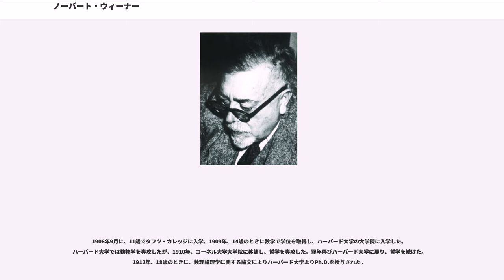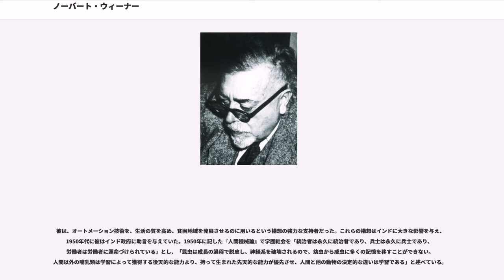ノーバート・ウィーナー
ノーバート・ウィーナー（Norbert Wiener, 1894年11月26日 - 1964年3月18日）はアメリカ合衆国の数学者。ミズーリ州コロンビア生まれ。サイバネティックスの提唱者として知られている。

父親はイディッシュ語研究などで知られるビャウィストク出身のポーランド系ユダヤ人言語学者レオ・ウィーナー（ヴィーネル、 ）。

1894年、アメリカ合衆国ミズーリ州コロンビアに、父レオ（"Leo"）とユダヤ人の母バーサ・カーン（"Bertha Kahn"）の長子として生まれる。

レオはハーバード大学でスラブ語の講師をしつつ、ノーバートに7歳まで彼自身の手で、実験的で厳しい英才教育を授けた。父親の指導と彼自身の才能により、ウィーナーは神童に育つ。1903年アイヤー・ハイスクールに入学、1906年に卒業した。

1906年9月に、11歳でタフツ・カレッジに入学、1909年、14歳のときに数学で学位を取得し、ハーバード大学の大学院に入学した。ハーバード大学では動物学を専攻したが、1910年、コーネル大学大学院に移籍し、哲学を専攻した。翌年再びハーバード大学に戻り、哲学を続けた。1912年、18歳のときに、数理論理学に関する論文によりハーバード大学よりPh.D.を授与された。

そして、ケンブリッジ大学(イギリス)に留学し、バートランド・ラッセルの下で学ぶ。G.H. ハーディの数学の講義に感銘を受けたらしい。1914年には、ゲッティンゲン大学(ドイツ)でダフィット・ヒルベルトやエトムント・ランダウの下に学ぶ。その後ケンブリッジに戻り、再びアメリカに戻った。1915年-1916年にはハーバード大学で哲学講座の講師を一年間務めた。その後ゼネラル・エレクトリックで働いたり、百科事典『エンサイクロペディア・アメリカーナ』の編集執筆者として働いた後、メリーランド州のアバディーン性能試験場で弾道学に関する仕事に就いた。戦争が終わるまでメリーランドで過ごした後、1919年、24歳のときに、マサチューセッツ工科大学(MIT)数学科の講師の職を得た。ウィーナーは学生の間では、お粗末な講義のスタイル、ジョークや、放心状態となることで有名だった。彼は批判に対して過敏なことで知られ、躁うつ的な傾向があった。

MITに勤める傍ら、彼は度々ヨーロッパに渡航した。1926年にドイツ移民のマーガレット・エンゲマンと結婚し（彼らの間には二人の娘が生まれている）、その後再びグッゲンハイム研究員としてヨーロッパに渡った。彼はゲッティンゲンやケンブリッジで過ごしたほとんどの時間を、ブラウン運動やフーリエ積分、調和解析、Dirichlet問題、タウバー型定理などに関する研究に費やした。

第二次世界大戦中の、彼の射撃制御装置に関する研究は、通信理論への関心を総合し、サイバネティックスを定式化することへ彼を促した。戦後、彼は自身の影響力を行使し、ウォーレン・マカロックやウォルター・ピッツらの人工知能、計算機科学、神経心理学の分野における当時最も優れた研究者の幾人かをMITに招いた。 しかし後に、突然かつ不可解に、ウィーナーは苦心して集めた彼ら研究チームとの関係を全て絶った。その理由については、ウィーナーの鋭敏すぎる感情や、妻マーガレットの関与など、様々な原因が推測されている。いずれにしても、この出来事は、この時代で最も成功を約束されたはずだった科学的共同研究グループのひとつの、早すぎる結末であった。しかしこのMITに集められたメンバーらは、後の計算機科学他の発展に影響を残すこととなる。

グループとの断絶にも関わらず、ウィーナーはサイバネティックス、ロボティクスやオートメーションなどの分野で新たな境地を開拓し続けた。彼は研究において才能を発揮し続け、また彼の理論と発見を他の研究者と自由に共有した。不幸にも、冷戦時代においてはこの態度は、ソビエト連邦の科学者への支持の表明などにもよって、様々な疑念を呼び起こした。さらにウィーナーは共産主義者の嫌疑をかけられ、赤狩りの対象にもなった。

第二次大戦後、ウィーナーは、科学研究への政治の干渉や科学の軍事化の問題に関心を強く持つようになった。彼は「ある科学者の反乱」(A Scientist Rebels...